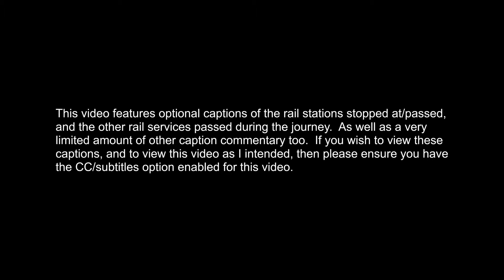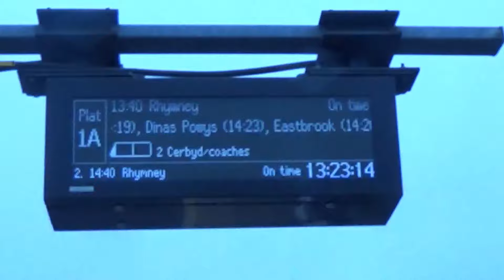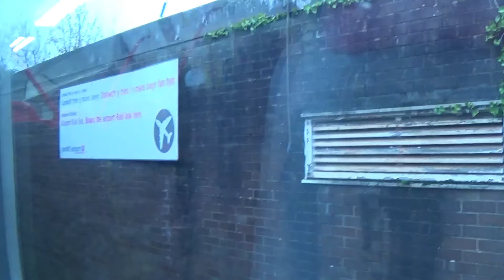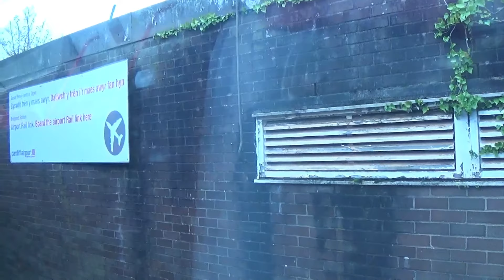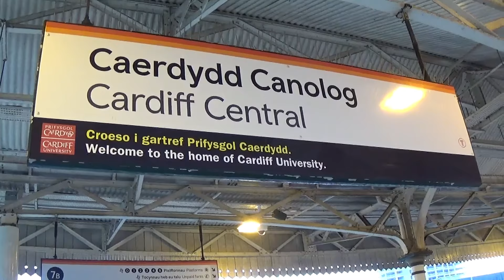ONBOARD Transport for Wales(TfW) Class 150 - Bridgend to Cardiff Central(via Vale of Glamorgan line)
A full uncut journey aboard a 2-car Class 150 DMU on a Transport for Wales service from Bridgend to Cardiff Central, via the Vale of Glamorgan line.  Our journey is scheduled to take 1 hour and 1 minute!